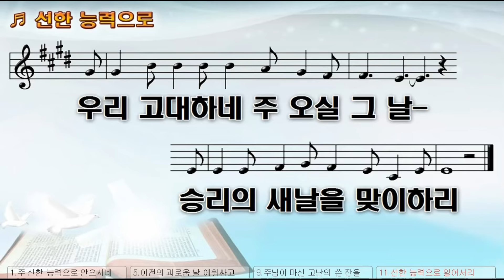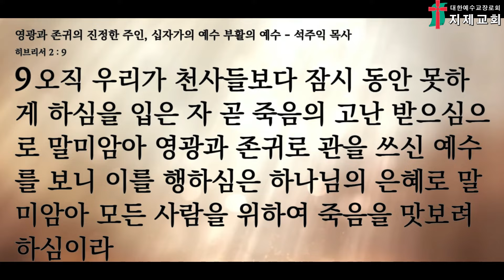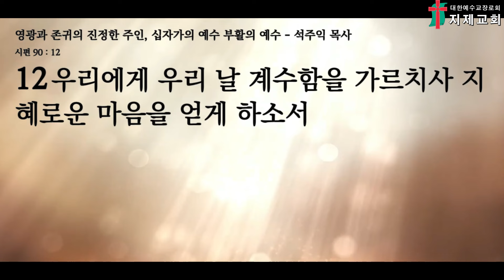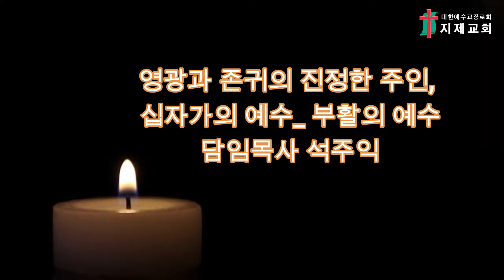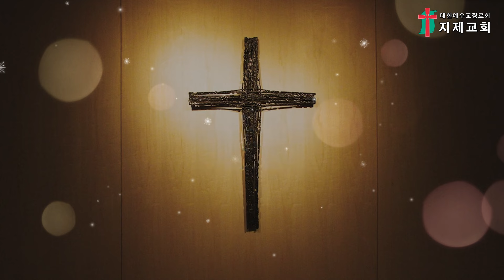영광과 존귀의 진정한 주인, 십자가의 예수 부활의 예수 | 20241101(금)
00:00 개그우먼 정선희 | 슬픔이 나를 지배하지 못하게 해주셨어요
10:38 [악보&찬양] '선한 능력으로' (주 선한 능력으로 안으시네)
14:11 성경봉독
15:13 설교
19:50 기도